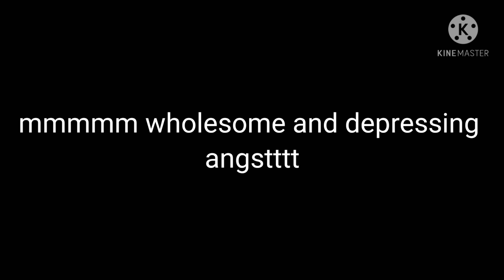I love angst (DSMP #9)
open bracket colon
colon end bracket